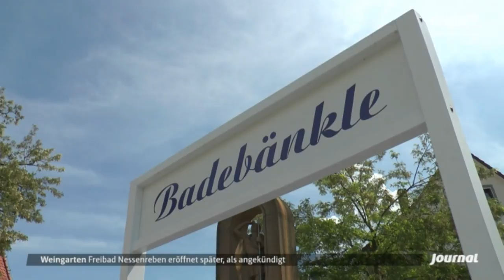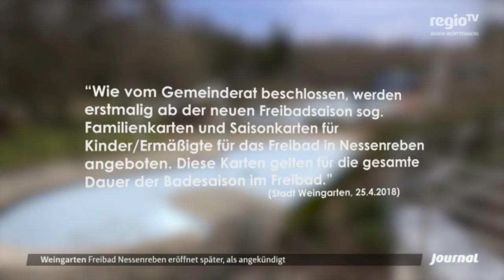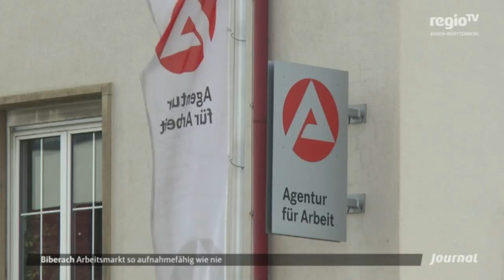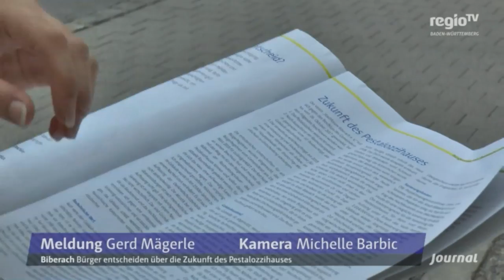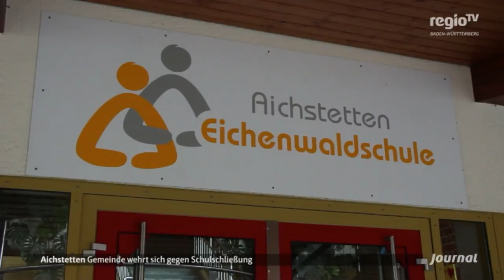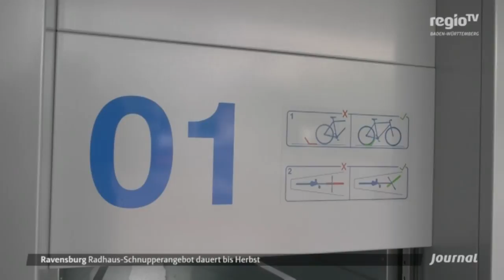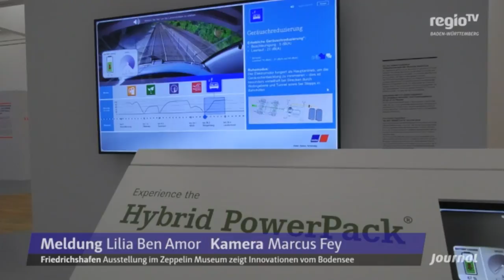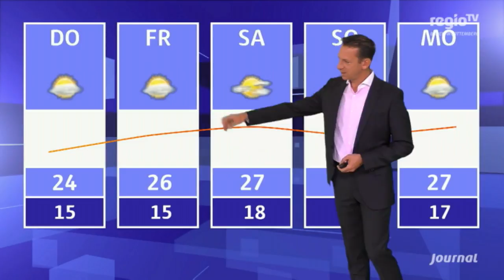Eröffnung des Freibades in Weingarten verschiebt sich | 22.05.2018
Rallye – Vier Amtzeller fahren während der Baltic Sea Rallye 7500 Kilometer durch Skandinavien
Rasant: Beim ZF Race Camp bereiten Studententeams sich und ihre Autos auf die Rennsaison vor
Favoritensieg: Außerdem: Der SSV Ulm gewinnt nach 21 Jahren wieder den Verbandspokal
Abwechslungsreiches Wetter : Es ist sonnig, doch gelegentlich kann es Gewitter geben